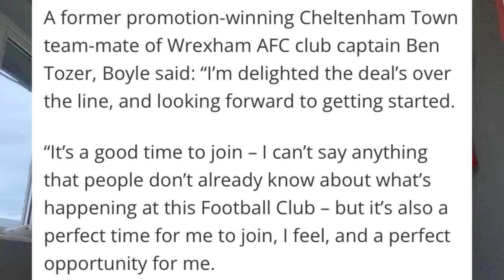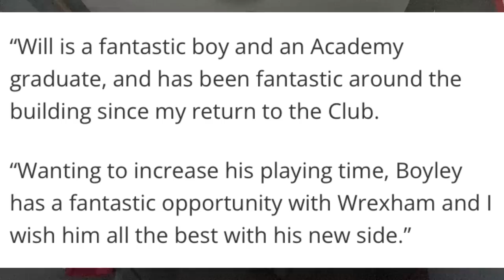BREAKING: WILL BOYLE SIGNS FOR WREXHAM AFC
WE’VE MADE A SIGNING!!! Will Boyle becomes our first summer signing as he makes the switch from Championship outfit Huddersfield Town to Wrexham! Welcome to Wrexham, Will!

300 Likes on today’s video would be incredible!

Will Boyle Wrexham
Wrexham AFC
Will Boyle Signs For Wrexham
Will Boyle
Ryan Reynolds Wrexham AFC
Wrexham AFC Transfer News
Rob McElhenney Wrexham AFC